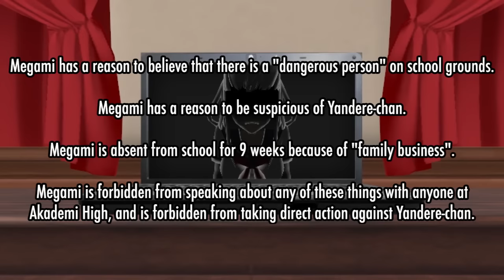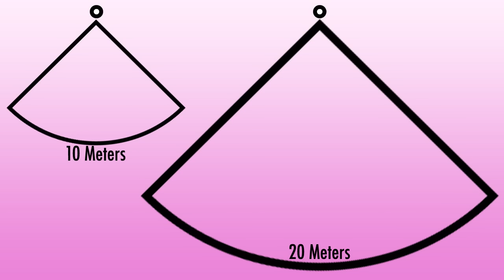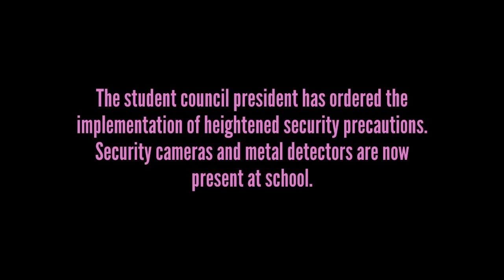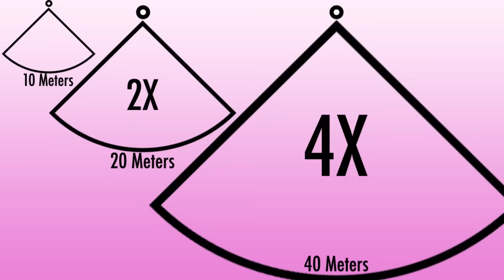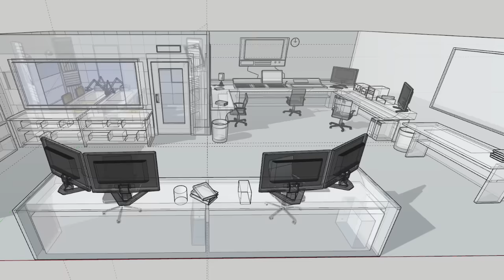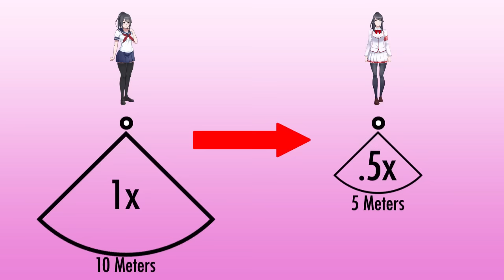(Gameplay Focus) Student Council in Yandere Sim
for more information about the game!
for regular updates about the game's development!